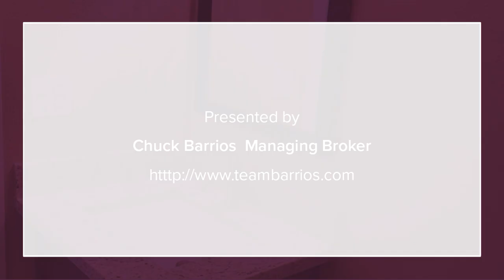9623 S 248th Street F7 Kent, WA 98030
Chuck Barrios  Managing Broker - Kent Office
2 beds 1 bath